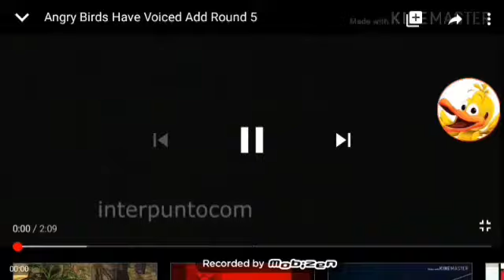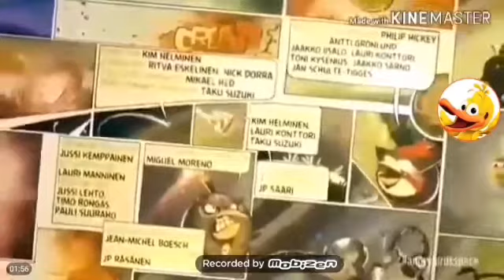Angry Birds Have Voiced Add Round 6